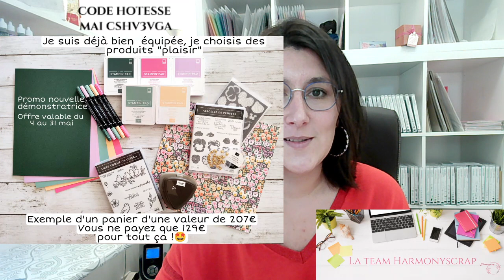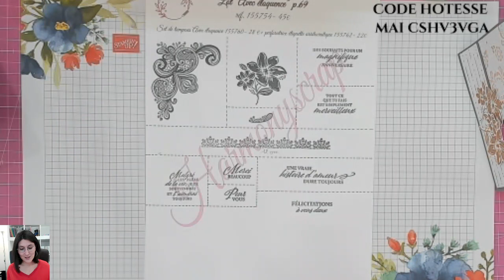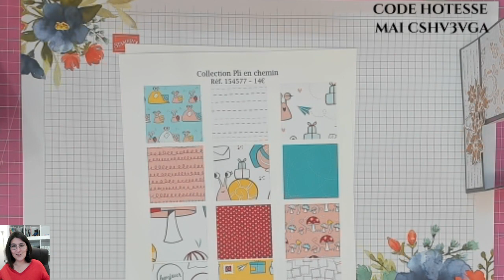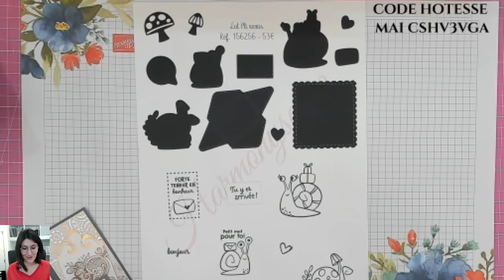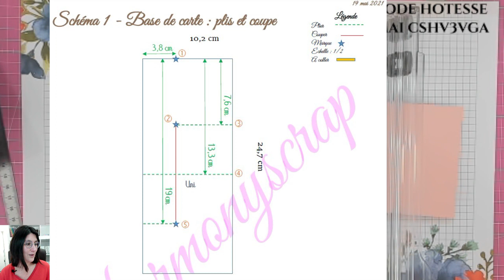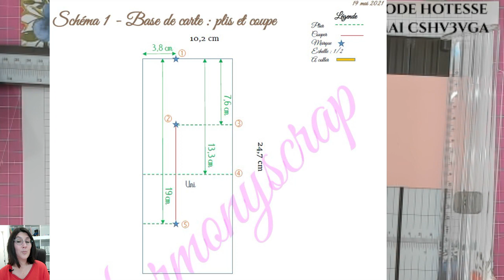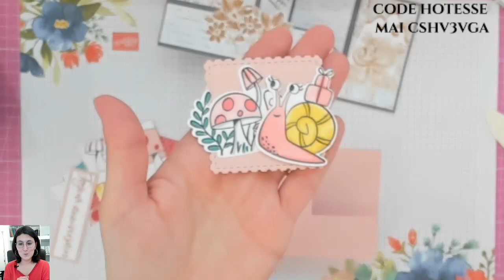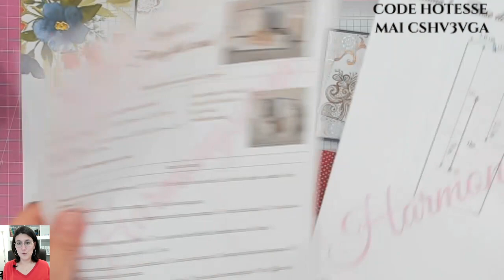Replay FB LIVE #57 Fun Fold Card / Carte simple à pliage original/ Harmonyscrap / Stampin'Up!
Take care!